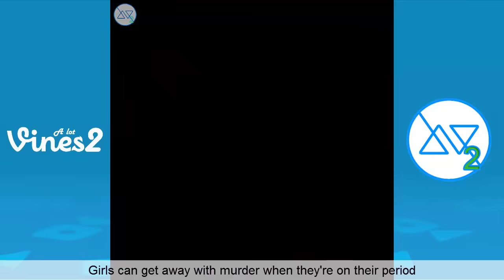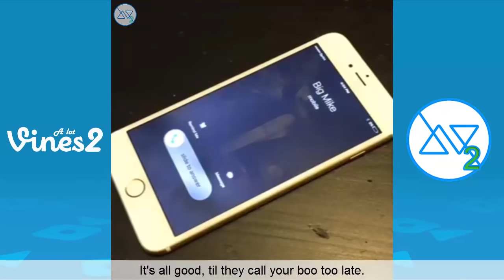Try Not To Laugh Watching Funny DeStorm Power Instagram Videos Compilation 2017 (W/Titles)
Try Not To Laugh Watching Best DeStorm Power Instagram Videos Compilation (W/Titles)